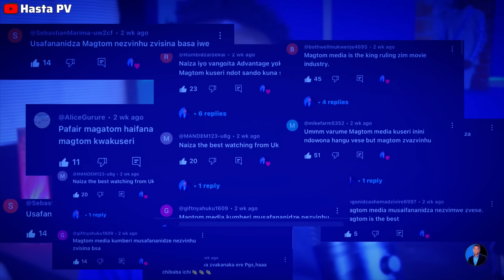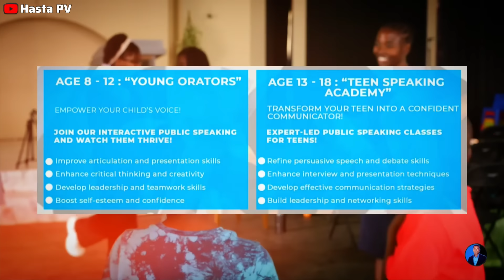Magtom Media Azouya kuShata😂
HASTA PV is becoming one of the biggest Channel in Zimbabwe.